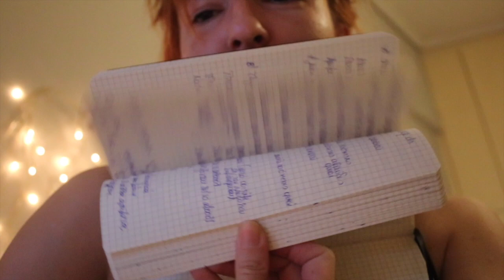VLOGMAS Day13 Ό,τι πρόλαβα να κάνω μέσα σε μια μέρα!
Θα σας αφήσω το link για να κάνετε γυμναστική στο σπίτι, γρήγορα και αποτελεσματικά!